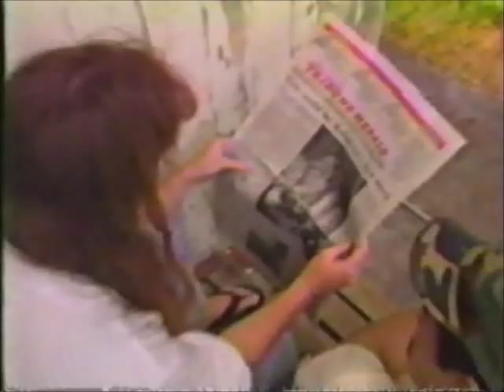Kalapana - May 1990 Lava flow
Kalapana - 1990 Lava flow